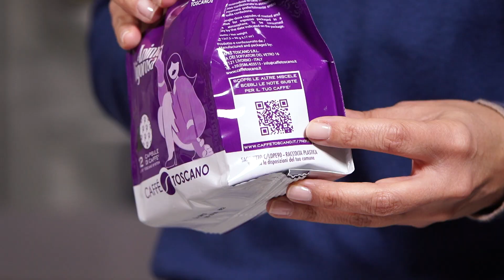Spot 7 Note di Caffè Toscano